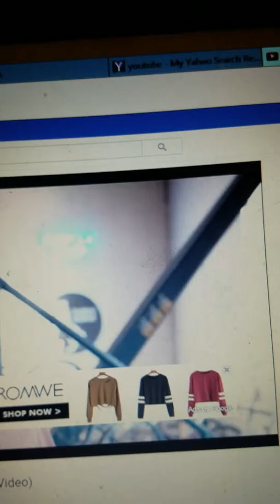Christmas Music video!!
Happy Christmas!